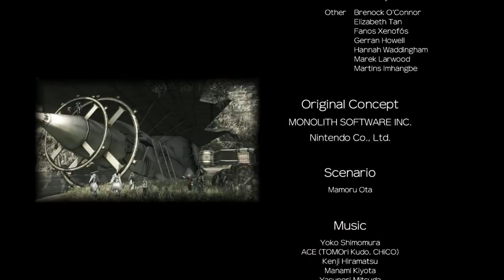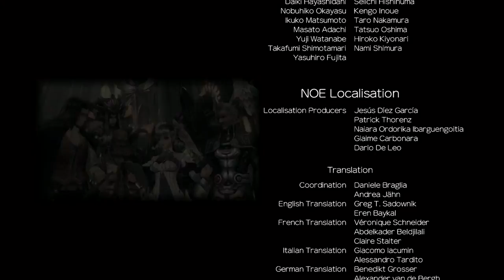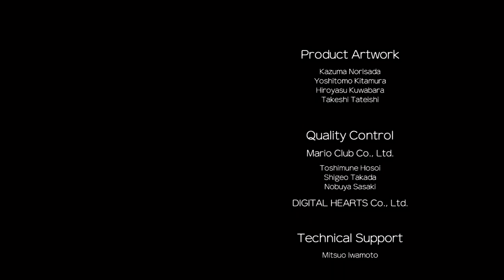Xenoblade Chronicles DE - Future Connected - Part 7 Final Boss And Ending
"Future Connected" takes place one year after the events of Xenoblade Chronicles, where peace has finally returned to the land of Bionis and its many races have united together to restore their war-torn world.